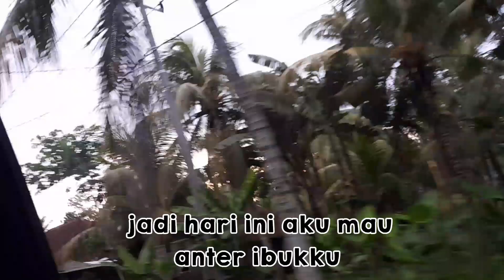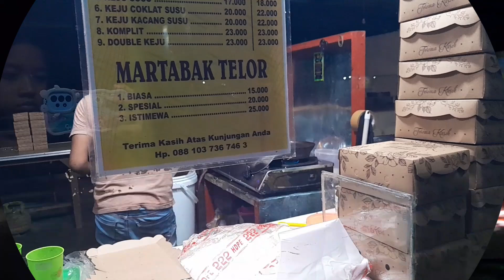MINI VLOG | jalan jalan🤓✌🏻 ; mengantar bocil pulang 👶🏼🙌🏻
Cam : Samsung A13
Editing video : Inshot,Phonto
Sound : From Tiktok